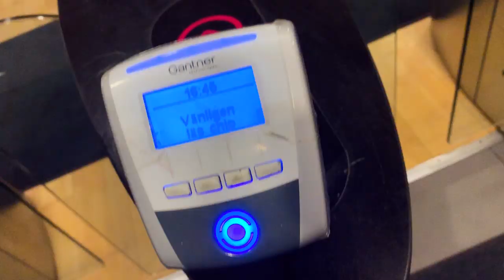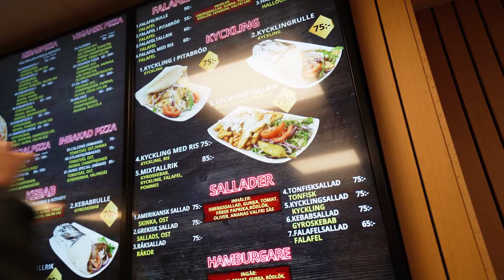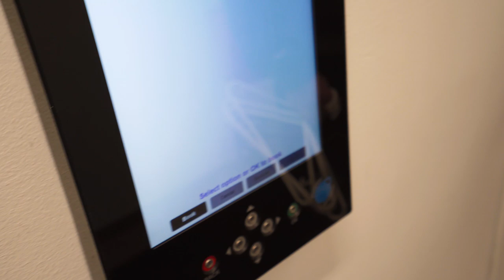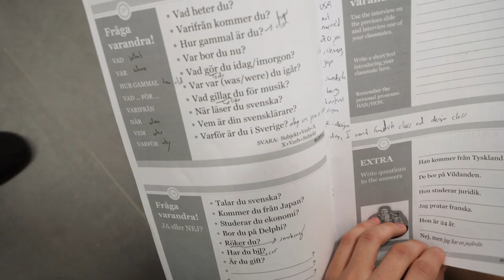A Day In the Life of a Study Abroad College Student In Sweden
See what a day of a university student studying abroad is like with classes, friends, and more!